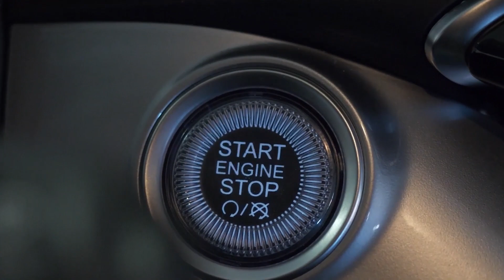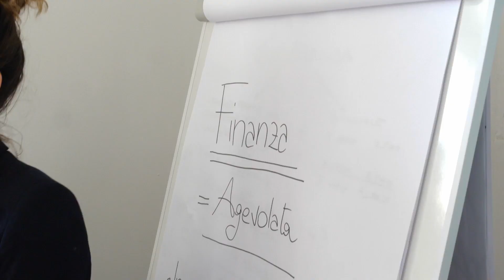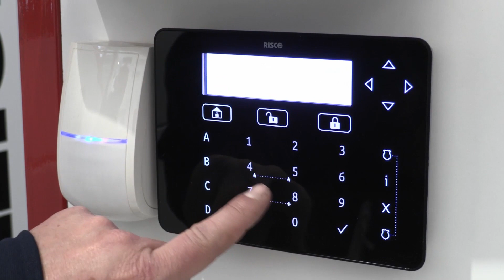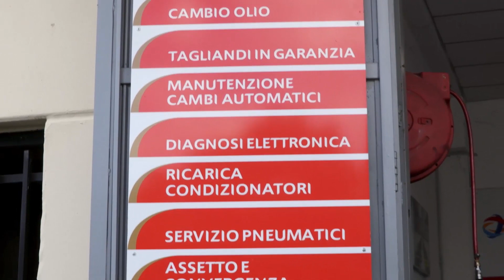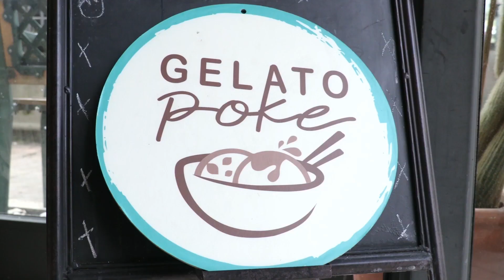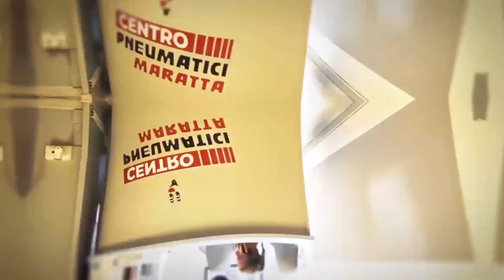Che Calcio Vuoi?! TERNANA-CATANZARO (Parte 1)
(Parte 1) Il commento a Ternana-Catanzaro (1-0) con Gigi Manini, Gianni Giardinieri, Alessandro Mari e la partecipazione straordinaria di Ario. Conduce Enrico Maggiolini.